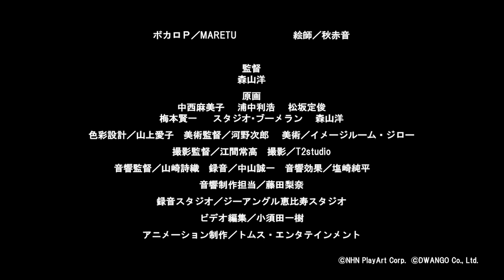【コンパス】ルチアーノ 紫黒ノ咎メ【短編アニメ】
スマホゲーム『コンパス 戦闘摂理解析システム』の
ヒーローたちの短編アニメーションプロジェクト。

各話、さまざまなアニメ監督＆スタジオが、アニメーション制作を担当。
それぞれの表現方法で、オリジナル１０のヒーローたちの世界を描きます。

3対3の陣取りバトルがアツい、ジャンルを超えた対戦チームバトル「コンパス」の世界に今すぐ飛び込もう！

キャラクターをプロデュースするのは、ニコニコ動画で活躍する絵師・ボカロP！
そんな魅力的なキャラクターを演じるのは、豪華声優陣たち！

‹CAST›
丹下 桜／間宮 康弘／雨宮 天／下野 紘／青木 志貴／柿原 徹也／山谷 祥生／井上 麻里奈／近藤 玲奈／小山 力也／山路 和弘／村瀬 歩／田中 敦子／天野 心愛／中尾 隆聖／嶋村 侑／松岡 禎丞／小野 大輔／佐倉 綾音／神奈 延年／喜多村 英梨／福山 潤／天﨑 滉平

‹ボカロP・MUSIC›
かいりきベア／ダルビッシュP／ナユタン星人／buzzG／ 164／ポリスピカデリー／PolyphonicBranch／まふまふ／MARETU／40mP／niki／TOKOTOKO／OSTER project／Drop／葉月 ゆら／梅とら／banvox／鬱P／mothy_悪ノP／八王子P／のぼる↑／EasyPop／さつき が てんこもり／Eve

‹絵師›
秋赤音／M.B／おむたつ／こみね／鈴ノ助／たま／ちゃもーい／No.734／ぽあろ／U井T吾／りゅうせー／六羽田トモエ／apapico／ODRI／一斗まる／狂zip／緋紅／ひでかず／H2O／クロワ／ぽあろ／クサノオ／R・A